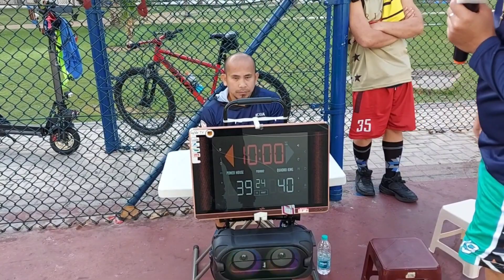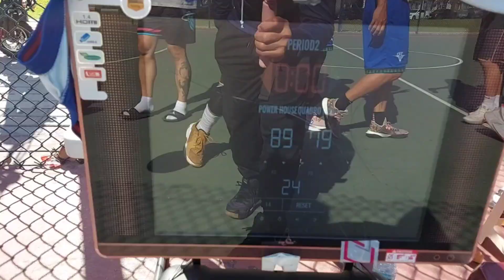EARLYBIRD BASKETBALL LEAGUE SEASON 2 TAKURE PARK GAME TODAY TEAM POWER HOUSE VS TEAM QUADRO 06/05/23